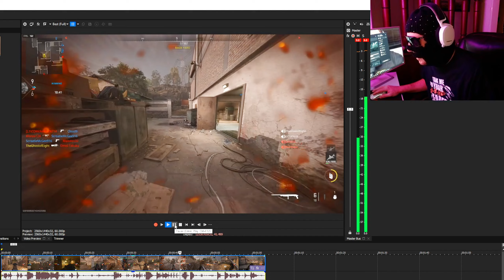THIS SHOULDN'T BE HAPPENING IN MW2 IN 2023!!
It happened. I have the proof. Activision has f**ked me and does it to all of us when it comes to Modern Warfare 2, 2022 multiplayer.
- BECOME A MEMBER AND BECOME A TRUE MLG CALL OF DUTY ELITE STUD MUFFIN GAMING ATHLETE